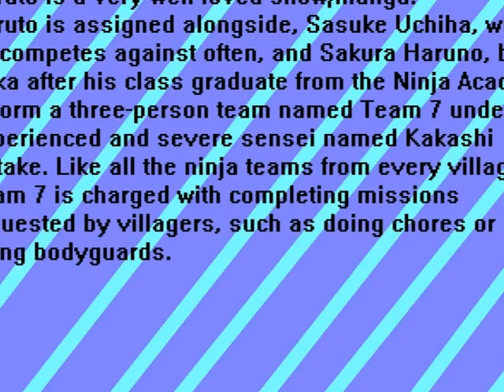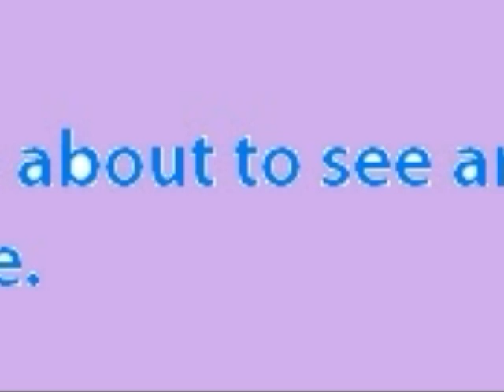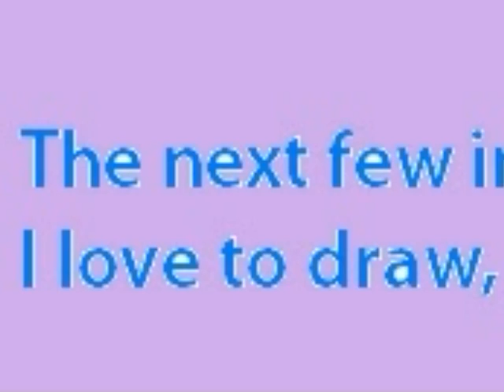Learning About Anime And Manga by Kacey Beck 1155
DISTCO 2012 Art Junior Level